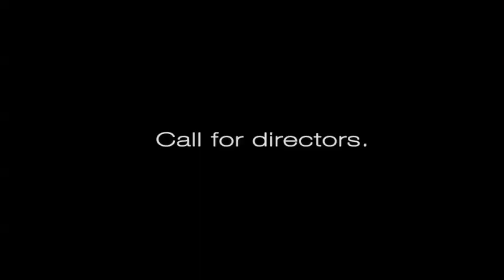amBisyon 2010, POLITIKO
Produced by Patricia Evangelista
Directed by Jason C. Tan and Mihk Vergara
Director of Photography: Mackie Galvez
Music and Follies: Wincy Ong